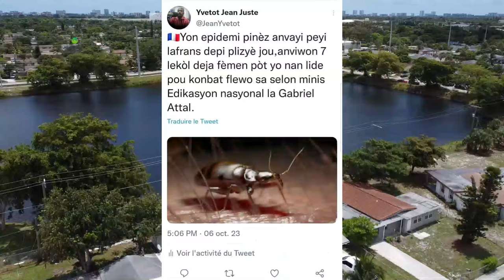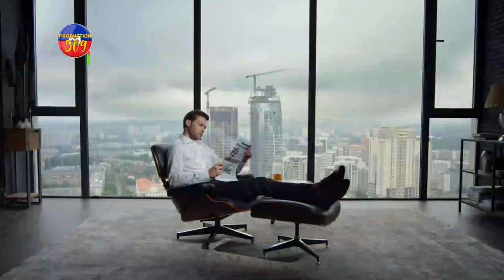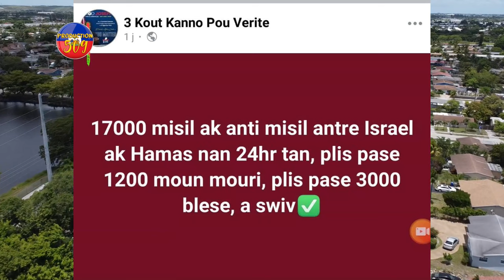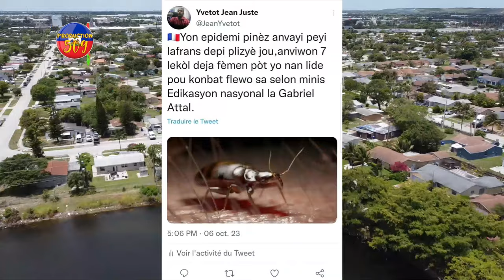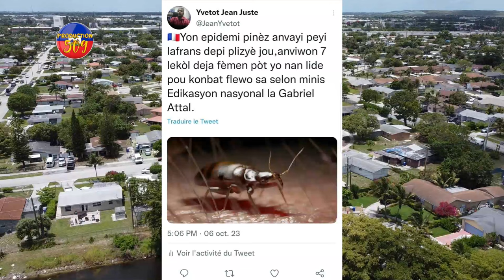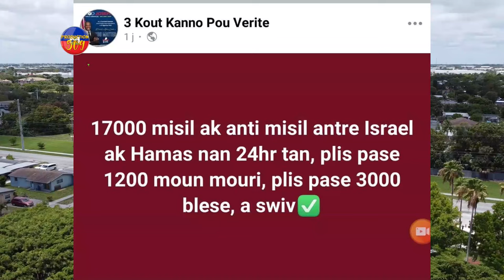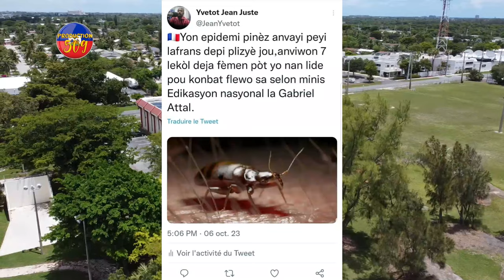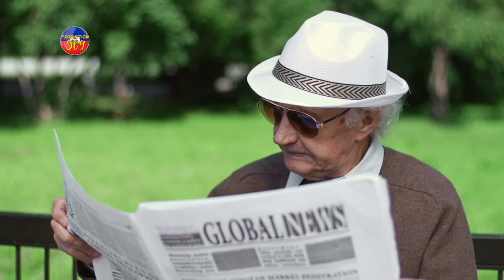LEMOND BOULVèSE NOUVO VIRIS ANVAYI LAFRANS AN ISAEL ANPIL MOUN MOURI NAN Gè A MEZANMI